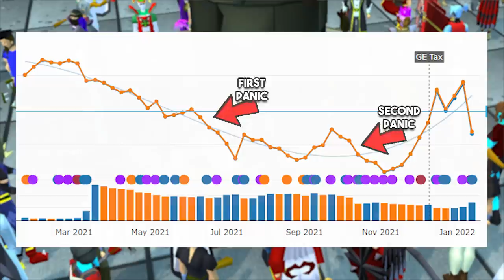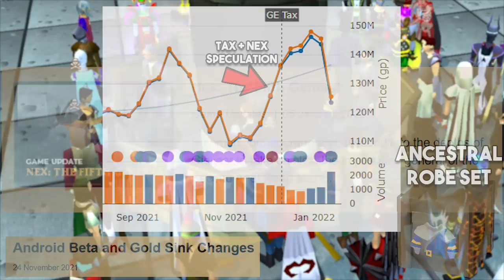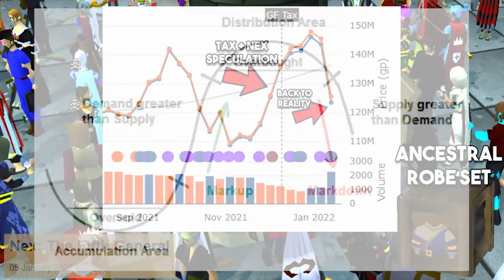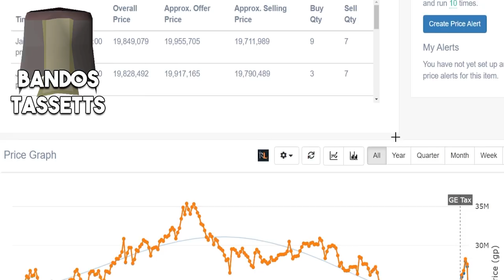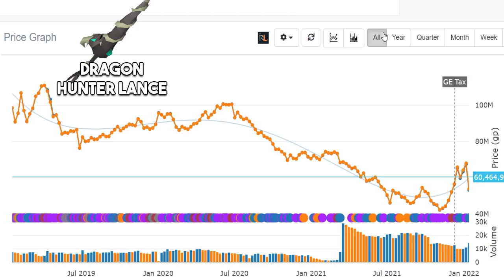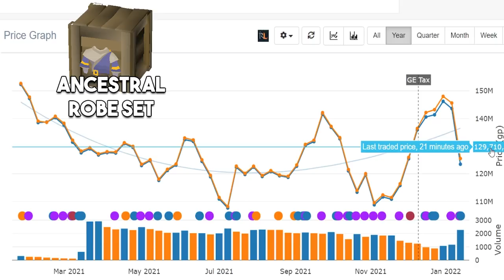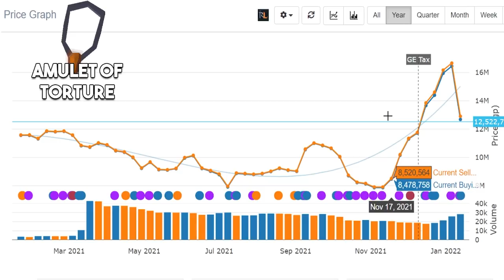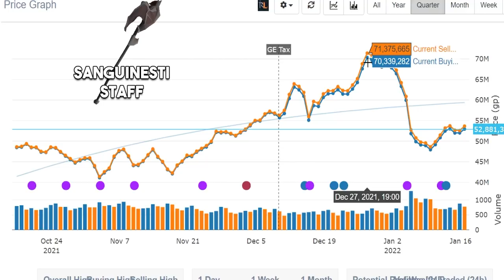Take Advantage of The Leagues 3 Market Discount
Hit Up The Clan            Smallexplamp